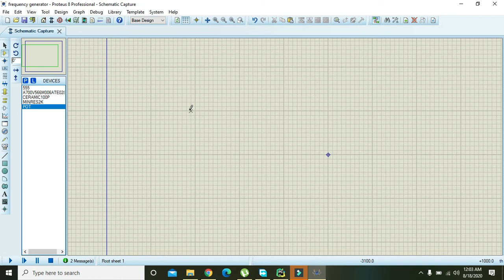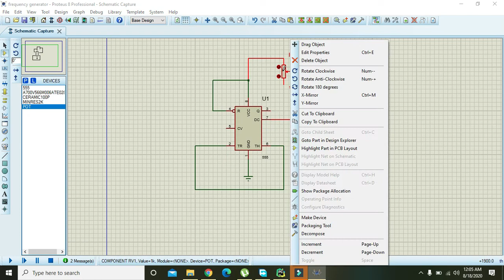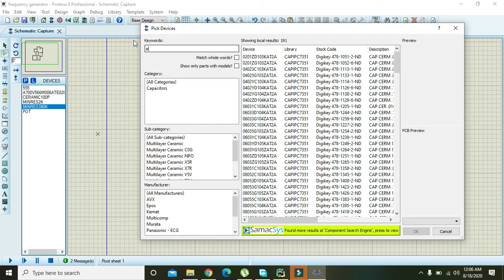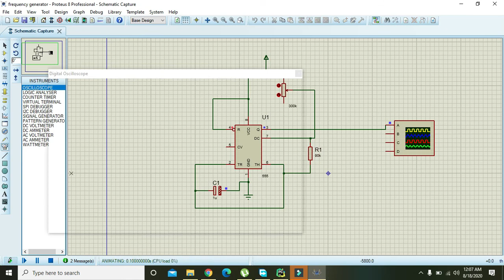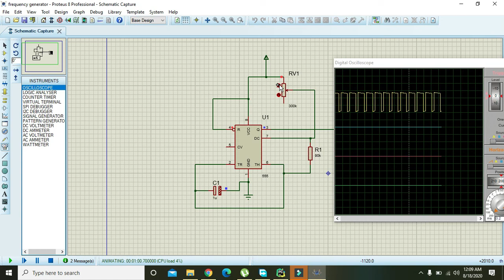variable frequency generator in proteus | how to make frequency generator simulation in proteus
Proteus file downloading link

how to make a frequency generator in proteus,
how to make a multiple frequency generator in proteus,
multiple frequency generator in proteus,
frequency generator in proteus,
variable frequency generator in proteus,
variable oscillator in proteus,
tutorial on how to make a  variable frequency generator in proteus,
step by step guide on how to make a frequency generator in proteus,
how to make a simulation of frequency generator in proteus